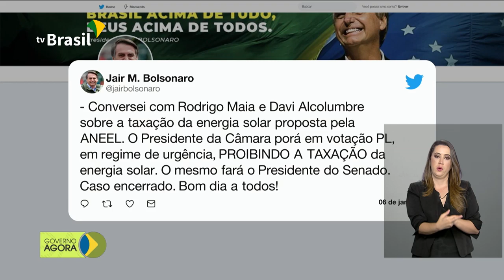Reunião debate preço do combustível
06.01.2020 -  Presidente Bolsonaro participa de reunião para debater o preço do combustível. Participaram também do encontro representantes do Ministério de Minas e Energia, da Petrobrás e da Agência Nacional do Petróleo.